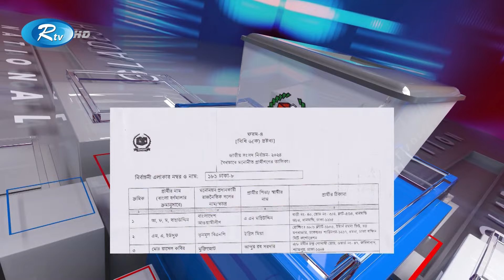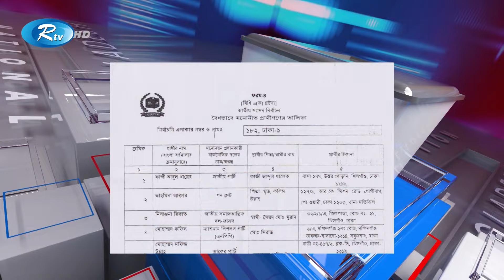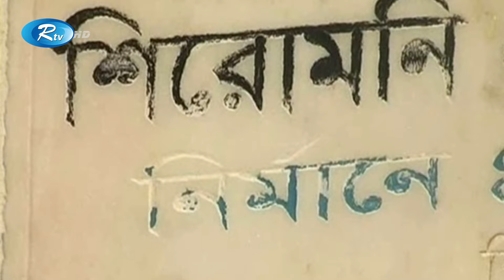Rtv Sokaler Songbad | সকালের সংবাদ | ১৭ ডিসেম্বর, ২০২৩ | Rtv News